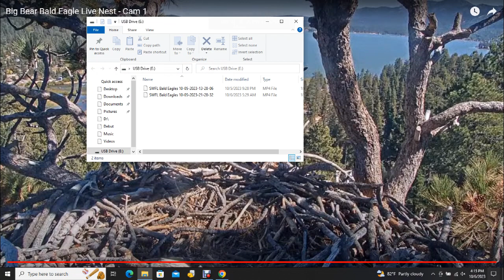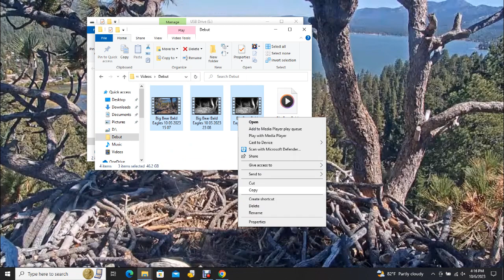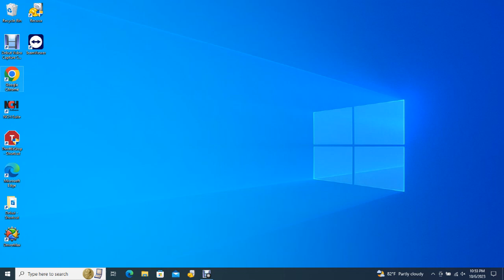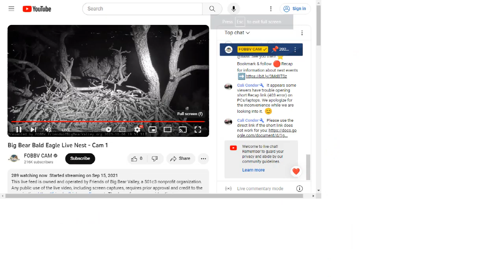Big Bear Bald Eagles 10/06/2023 15:08